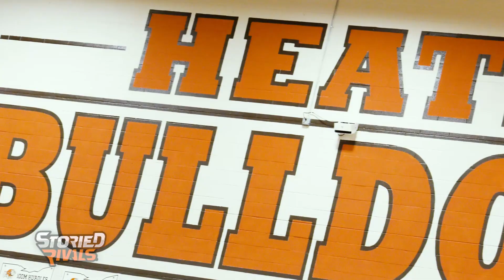SEASON TRAILER | Heath Basketball 2022